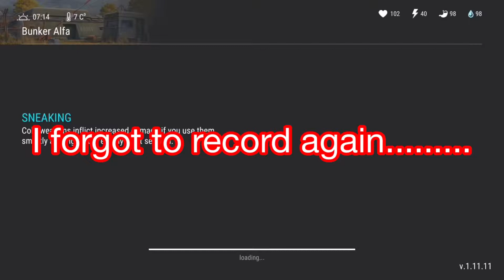Doing bunker alfa at level 25(Floor 2,3,4) LDOE